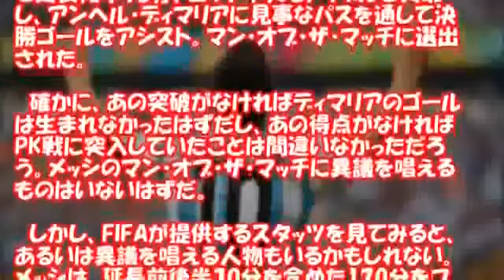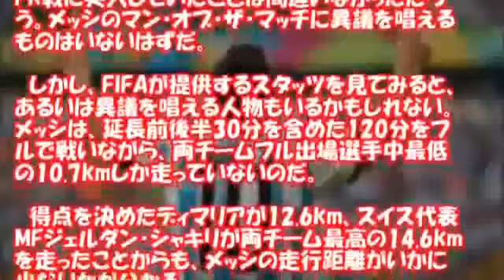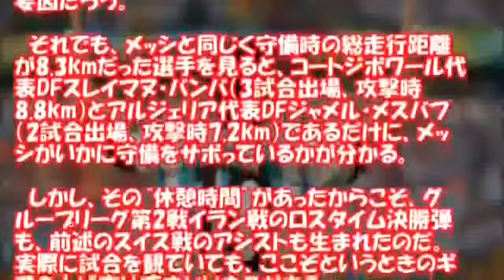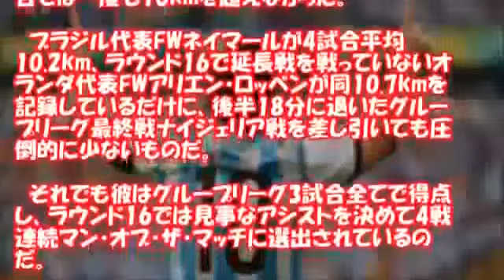アルゼンチン メッシ が試合中全然走ってない件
近年のサッカー界では、試合への貢献度として走行距離が大きな意味を持っている。監督によっては「走れない選手はいらない」という哲学を.